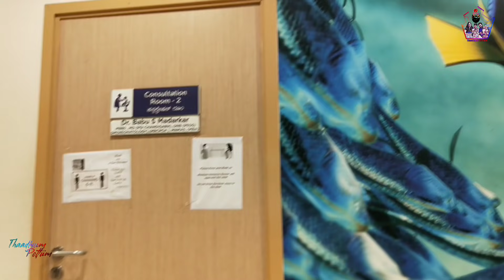ആദിസിനെ Hospitalൽ കൊണ്ട് പോയി..പാവം കുറെ കരഞ്ഞു😢😭